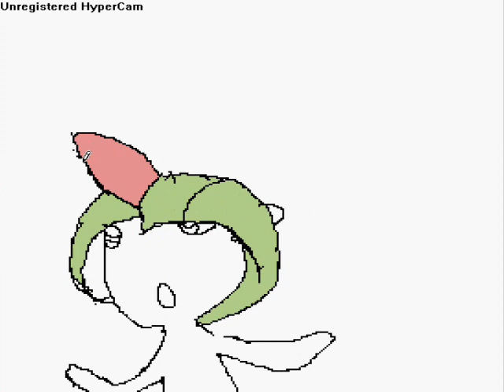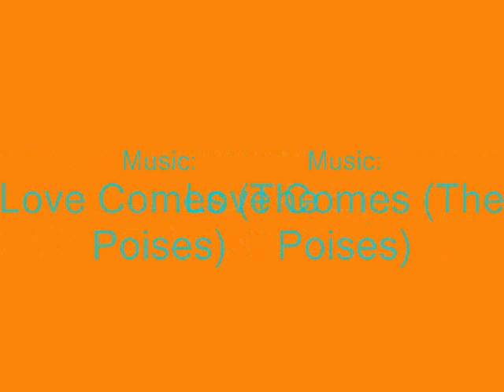Buzil and ralts speed paint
Buzil and ralts, for Eeveerules10. Time took 52 minutes please Comment, and Rate if you enjoyed it. Please Enjoy!